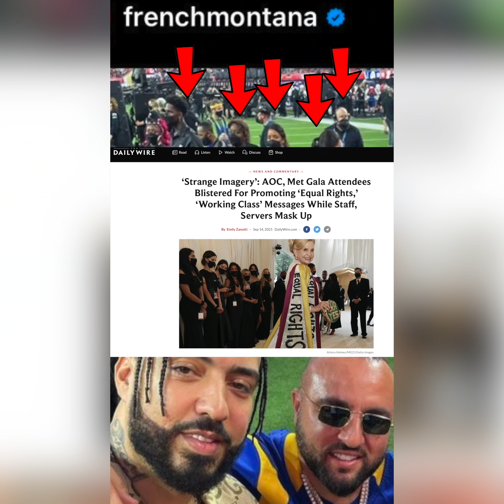Sikh Tells Trudeau Why He Supports Freedom & Super Bowl Workers Force-Masked While Celebs Selfie!